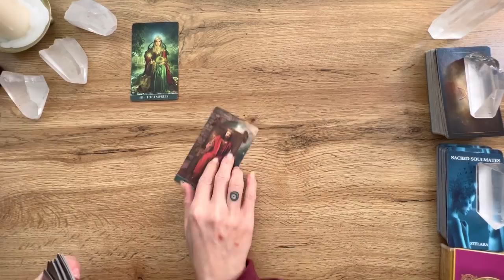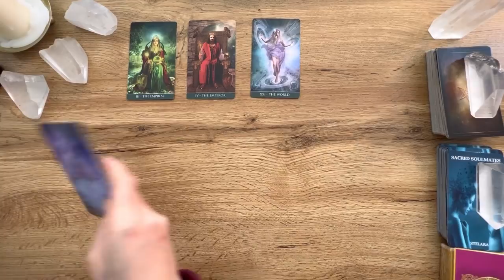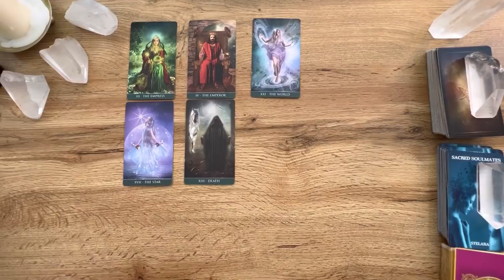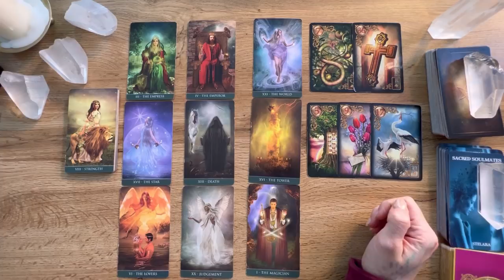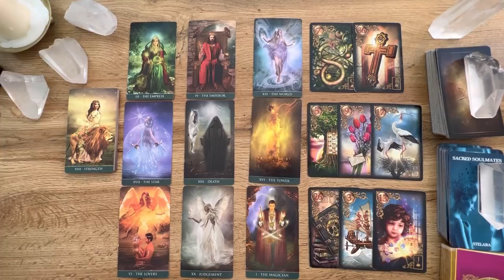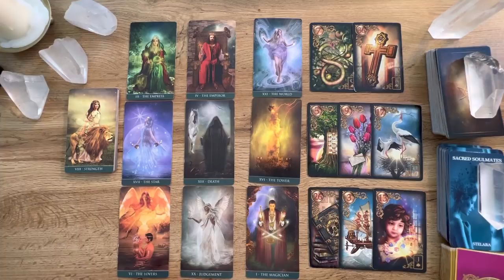SKORPION- „TRANSFORMATION UND NEUE HOFFNUNG!“ Liebe Tarot März 2022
Facebook Gruppe: World Meditation for Healing Light

Karten die ich regelmäßig nutze:
THELEMA TAROT
THELEMA LENORMAND
SOUL CARD TAROT

MOONOLOGY ORACLE
DAS ORAKEL DER KRAFTTIER BY COLLETE BARON REID
DIE KRAFT DER GÖTTINEN BY COLLETE BARON REID
ORACLE OF THE UNICORNS
SACRED SOULMATES BY STELARA
HEAVENLY BODIES ASTROLOGY THE DECK BY LILY ASHWELL
DAS LEBENS ORAKEL DER ENGEL